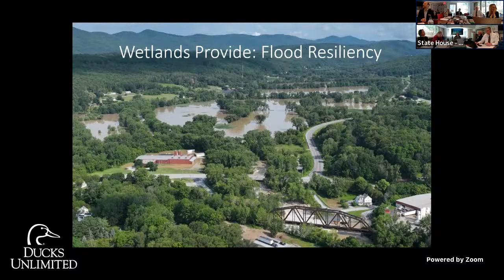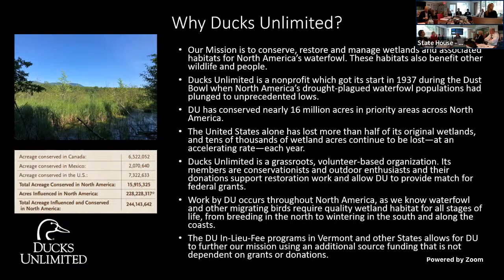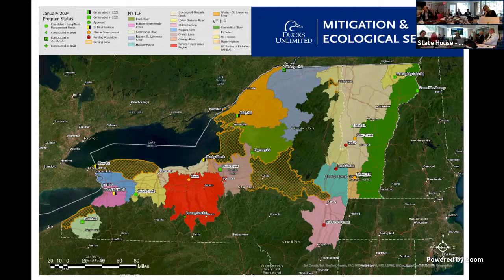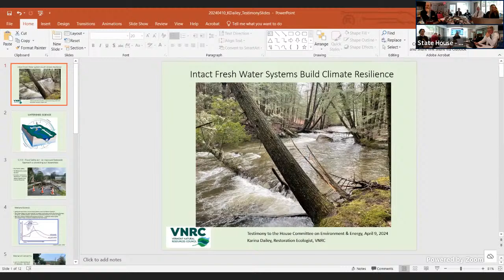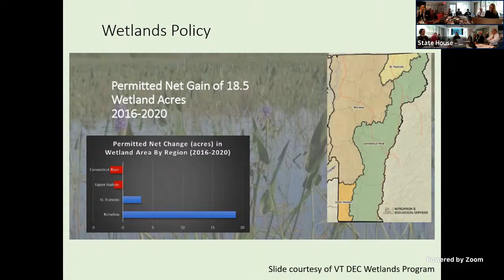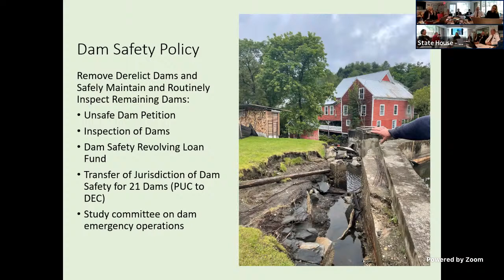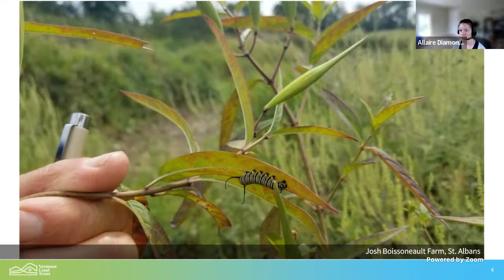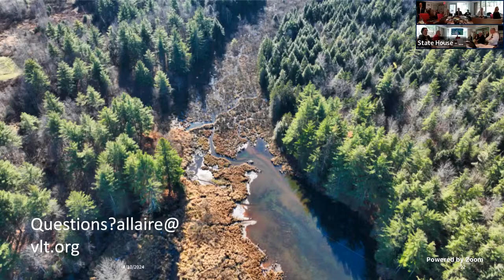House Environment Energy - 2024-04-10 - 10:10AM